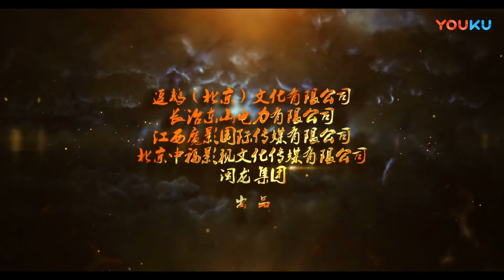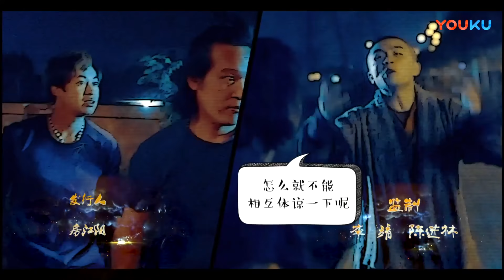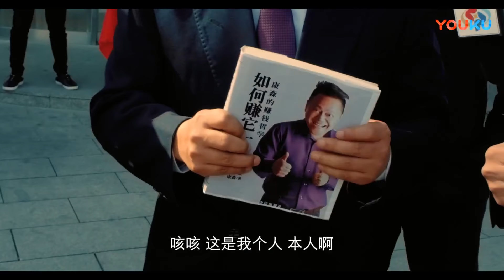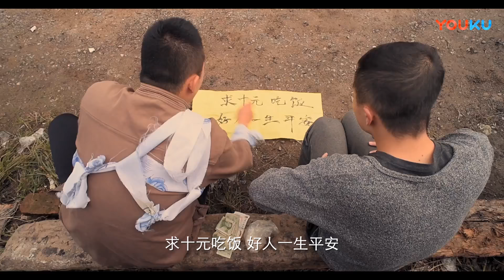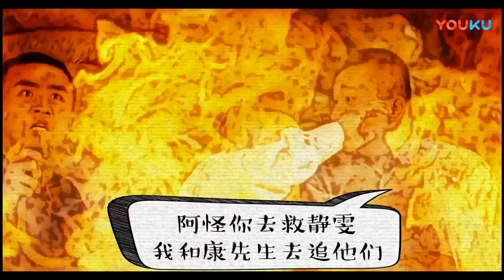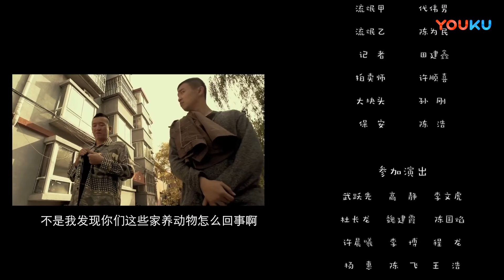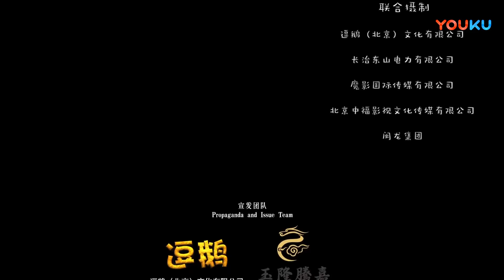【泰逗2018】犬星人学做人救富豪女！ | 2018奇幻喜剧 | 李萌洋/于小玲/郑亚飞/尹川 | YOUKU MOVIE | 优酷电影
导演: 李骞
主演: 李萌洋 / 于小玲 / 郑亚飞 / 尹川
类型: 剧情 / 喜剧 / 爱情 / 奇幻

剧情介绍：来自大犬星的泰迪犬阿怪，带着无限的憧憬和热情想要成为一个真正的人。他遇到了人形的变色龙阿妖，他老于世故的颓废哲学，让阿怪对成为什么样的人充满了困惑。阿怪发现阿妖的消极颓废并非与生俱来，而是经历失败之后的悲观所致，于是一起踏上了学习做人的爆笑之旅。二人所追随的大哥甄峟乾甚至为了金钱不惜以身犯险。在令人啼笑皆非的经历之后，他们形成了自己做人的标准。诚实本分的阿怪和阿妖，不断被人利用和欺骗，但始终初心不改。他们果断出手，配合公安将绑架勒索的甄峟乾绳之以法，在救出了心地善良的富家小姐静雯之后默默离开，开始了他们真正的人生旅程。